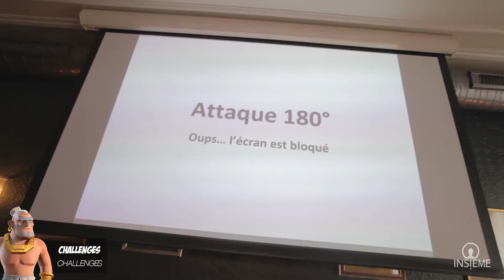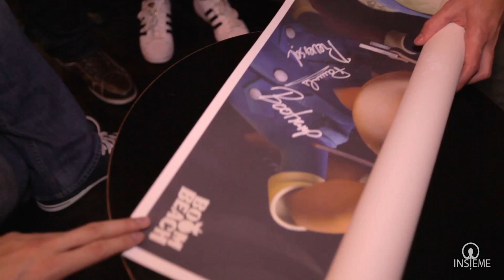MEET-UP BOOM BEACH PARIS 2016 !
Journée magnifique où beaucoup de boomers étaient présents !
La vidéo qui résumé le meet-up Boom Beach Paris 2016